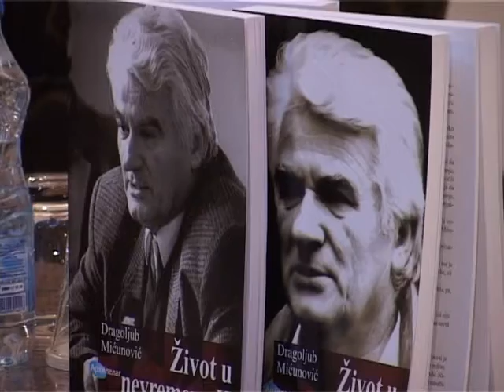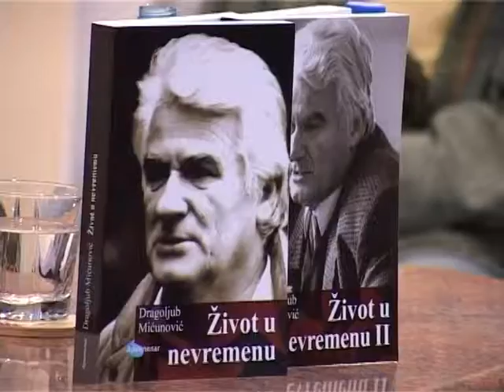Zivot u nevremenu 15 10